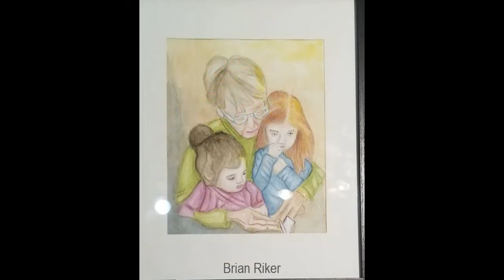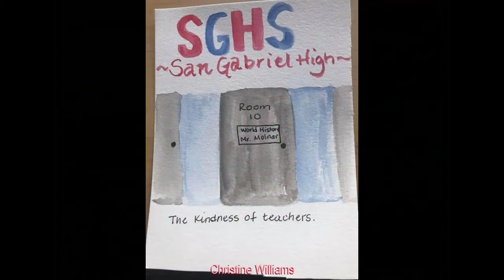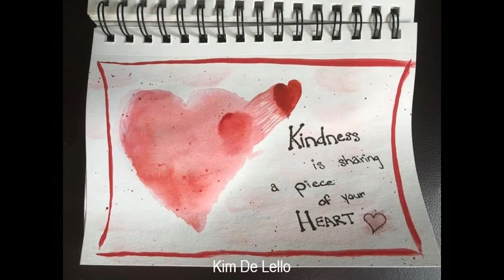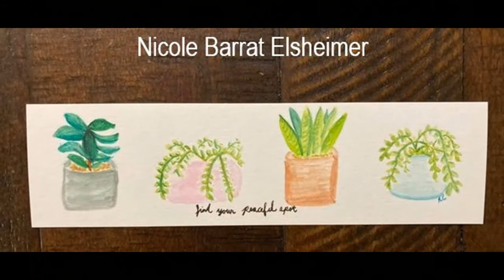Watercolor - Beginners and Beyond Kindness Challenge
Highlight paintings from the Kindness Challenge.